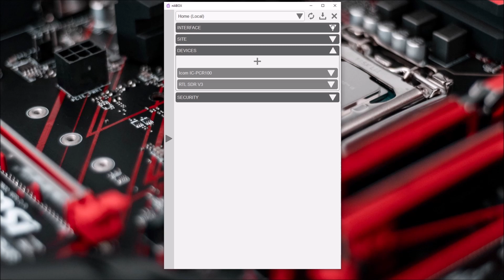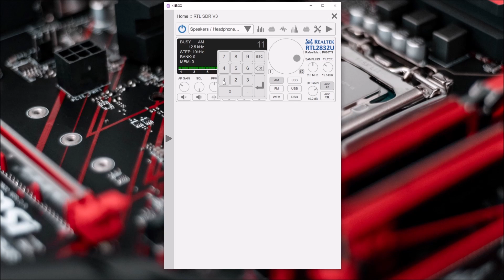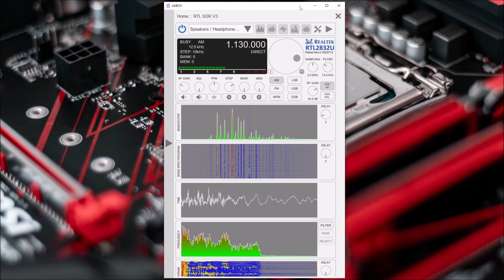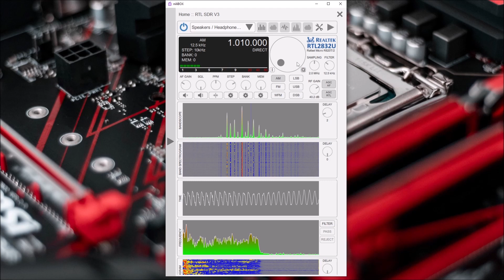Brief Demonstration of new niliBOX software for the RTL-SDR V.3 SDR USB Dongle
niliBOX developed a software for various models of computer controlled radios and also for the RTL-SDR software defined radio.  I will demonstrate this by running the software while tuning the mediumwave stations.  The antenna I'm using is the MLA-30 active loop antenna. This is their first initial release of this software. I will make a series of videos showing this program working.  This is Version 1.0.0

They currently have Windows 64 Bit. Tested on Windows 7, 10 and 11.  They also have Linux version, tested on Ubuntu and Centos 64 Bit.  And also a Apple Mac version, tested with MacOS 10.14, 10.15, 11 and 12.  They are also coming soon with Android and IOS versions.

RTL-SDR Blog V3 R820T2 RTL2832U 1PPM TCXO HF Bias Tee SMA Software Defined Radio with Dipole Antenna Kit

If you wish to donate any new or use radios, antennas, radio related equipment or would like me to review a product.

or @DannyRadioNTech